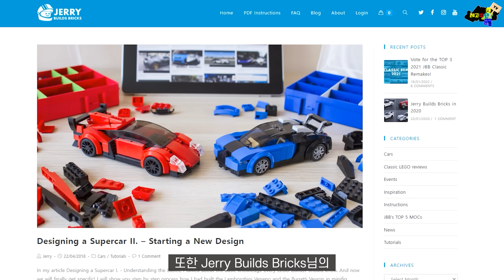레고 자동차 만들기 레벨99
레고~ 따단!🤗

오늘은 레고로 만든 놀라운 슈퍼카들을 소개하려고 합니다
(Amazing lego super car)

해외창작가 Jerry builds bricks 님의 작품인데요
주로 슈퍼카, 올드카, 영화나 만화 속에 나오는 자동차 등등
레고로 다양한 자동차들을 만들고 있습니다

실제 제품으로 나와도 손색이 없을 만큼 멋진 작품이 많았는데요

여러분은 어떤 레고 자동차가 가장 마음에 드시나요?